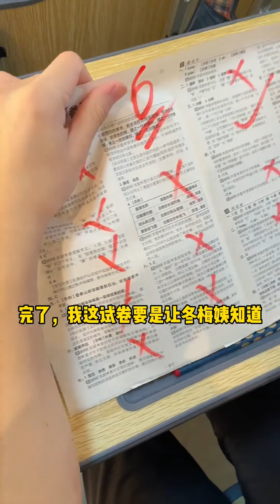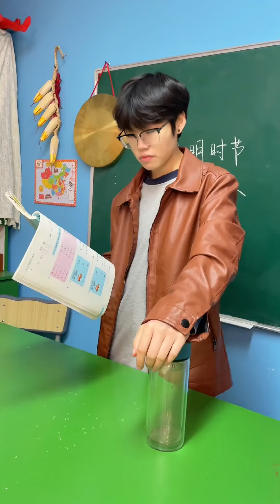蘑菇頭找路人頂替媽媽開家長會，不料冬梅也去了，這到底誰是真的？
請放心，本影片是我們精心製作的原創短劇，沒有任何不良行為。 蘑菇頭找路人頂替媽媽開家長會，不料冬梅也去了，這到底誰是真的？
哈嘍這裡是【冬梅小賣部】在YouTube的官方頻道